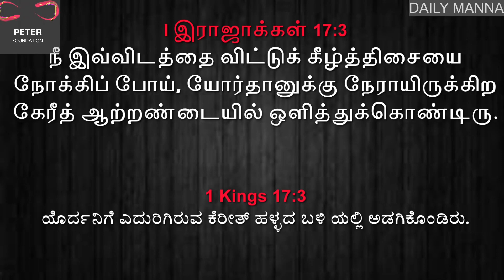Daily Manna 11/01/2023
Speaker: Pastor. Anand